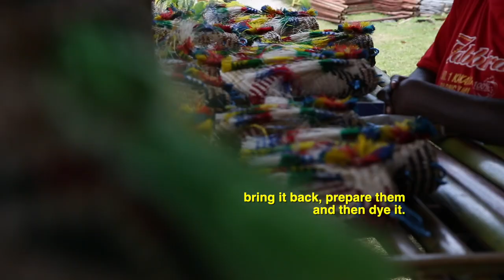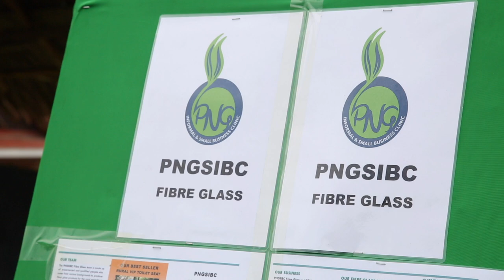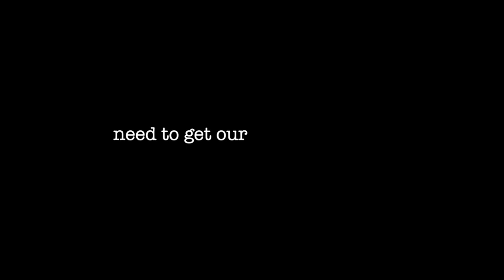SME art and craft FESTIVAL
We took a look at the Miles Lodge SME Art & Craft Festival on February 23. Great initiative by all stakeholders.

Hope more of these events happen for our people to participate and for small businesses to progress forward.

We also need the government to improve its SME policy and make it more streamlined and convenient, and provide further training for the informal sector so that they can move up to participate effectively as SMEs.

Gear used:
Canon 5dm3 & GoPro 4
DJI Mavic Pro
Camera assistance by Vallance Karo